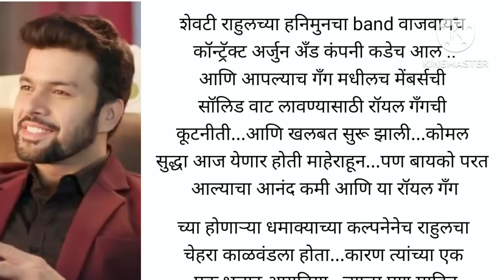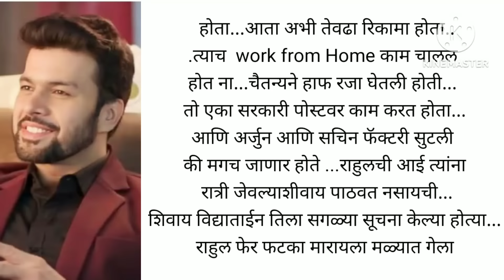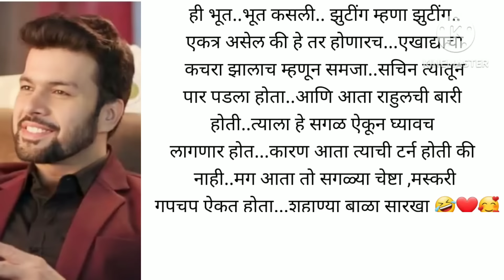अर्जून 💕 मयुरी भाग ९३ |स्टोरी मराठी|romantic story|marathi story|emotional story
अर्जून 💕 मयुरी भाग ९३ |love story|romantic story|marathi story|story marathi|emotional story|